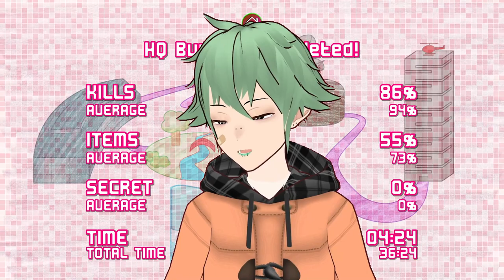KORONE SAVES HOLOLIVE?!